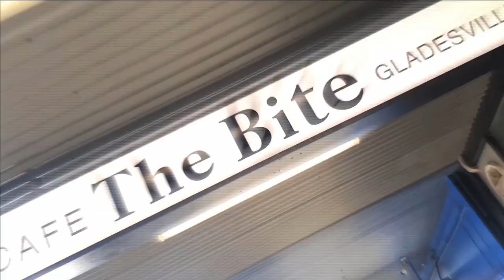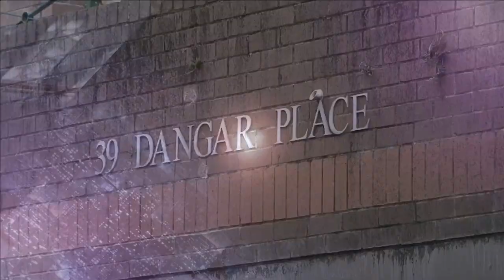EPISODE 25 - ON LOCATION WARREN LANFRANCHI SHOOTING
GDAY SWINGERS, AND WELCOME TO EPISODE 25. TODAY WE  ARE ON LOCATION AT DANGAR PLACE CHIPPENDALE , AT THE SCENE OF THE WARREN LANFRANCHI  SHOOTING WHICH TOOK PLACE ON JUNE 27,1981.

LANFRANCHI WAS SHOT DEAD BY NSW DETECTIVE ROGER ROGERSON . IT WAS FRONT PAGE NEWS AT THE TIME , AND VERY CONTROVERSIAL. LANFRANCHI, ' FRENCHIE', WAS A KNOWN, DRUG DEALER, AND BELIEVED TO BE ASSOCIATED WITH NEDDY SMITH , AND GRAHAM ABO HENRY, A GREAT SUPPORTER OF MACCAS OLD SCHOOL. GRAHAM WILL BE APPEARING, AND CO HOSTING ON OUR NEXT SHOW, EPISODE 26, FOR A PART 4 INTERVIEW .

TODAY , WE ARE LOOKING AT SOME OF THE SUSPICIOUS CIRCUMSTANCES SURROUNDING THIS SHOOTING.ANOTHER GREAT SUPPORTER OF MACCAS OLD SCHOOL, JOHN KILLICK , OFFERED TO MEET US TODAY AND SHARE SOME OF HIS THOUGHTS AND VIEWS AS WELL.

WE HOPE YOU ENJOY THIS EPISODE , AND  WILL SEE YOU VERY SOON FOR OUR BIGGEST EPISODE YET NUMBER 26, CO HOST, MR GRAHAM ABO HENRY, FROM THE BAYVIEW HOTEL .

MANY THANKS SWINGERS, MACCA